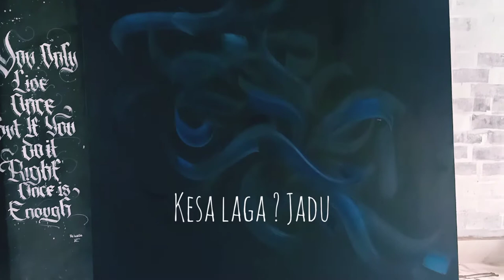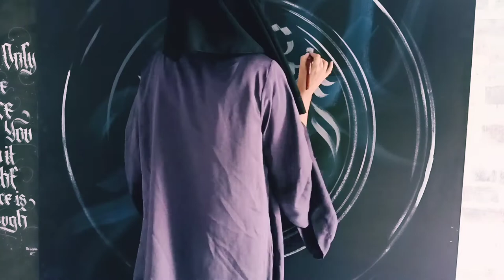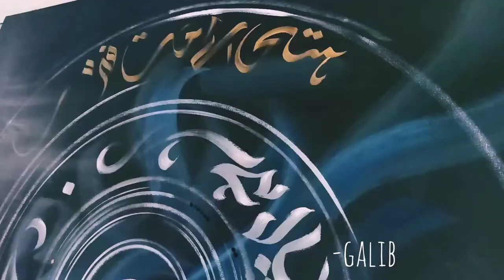Gaalib ki shairi | Nooree ki calligraphy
Ghalib (غاؔلِب‎) |
Mirza Asadullah Baig Khan ( مِرزااسَدُاللہ بیگ خان)
Is one of my most favorite poets of all time so here is one
46x by 46x (approx) size canvas painting
dedicated for the OG

Hasti ke mat fareb mein aa jaiyo Asad

Aalam tamaam halqa-e-daam-e-khayal hai)

Do not be taken in by the deceptions (lures) of existence

The universe is but links of a chain of thought